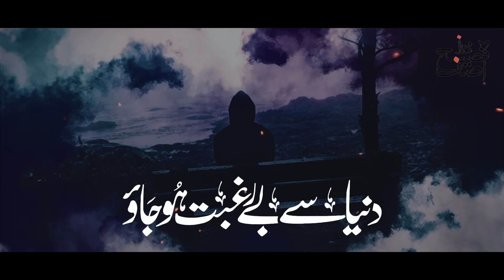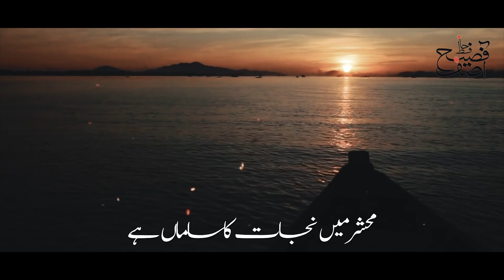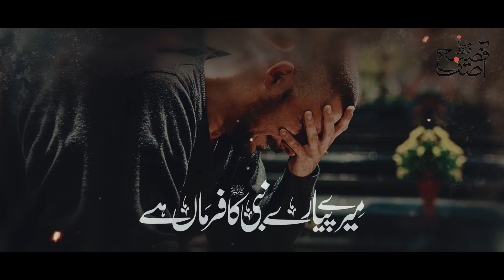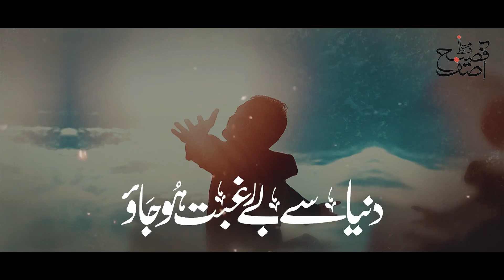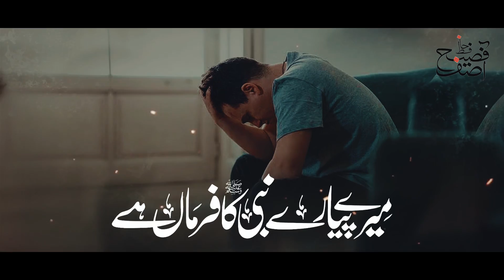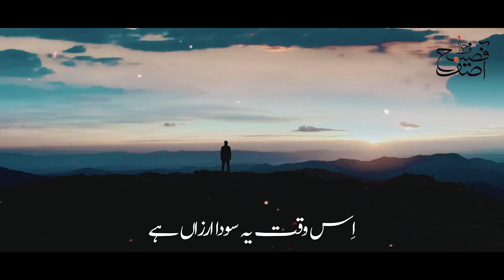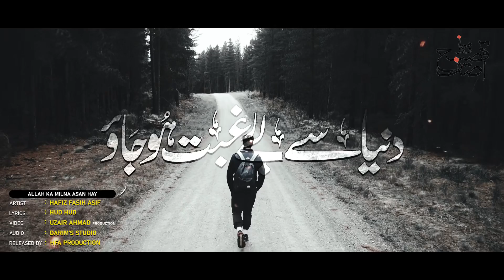Dunya Se Be Raghbat - Hafiz Fasih Asif - Allah ka milna Asan he - Nasheed Club - Peace Studio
لنک سے تمام کلام کی آڈیو ڈاؤنلوڈ کرسکتے ہیں ۔

new hamd sharif
new motivational nasheed 2023
emotional nasheed
heart touching nasheed
ir naats